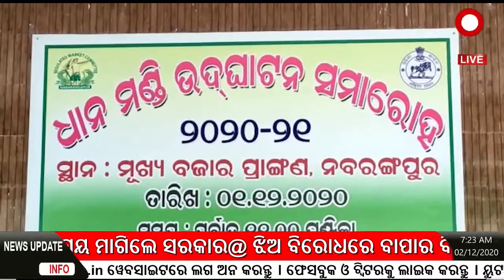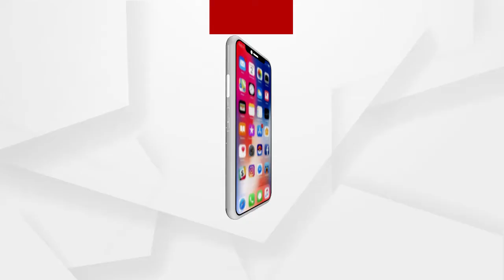ଖରିଫ ଧାନ ବିକ୍ରି ନିମନ୍ତେ ଧାନ ମଣ୍ଡି ଉଦଘାଟିତ ......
ନବରଙ୍ଗପୁର ଜିଲ୍ଲାରେ ଖରିଫ ଧାନ ବିକ୍ରି ନିମନ୍ତେ ଧାନ ମଣ୍ଡି ଉଦଘାଟିତ ହୋଇଛି । ପିଡି ଡିଆରଡିଏ ରାମାକାନ୍ତ ନାୟକ ମୁଖ୍ୟ ଅତିଥି ରୂପେ ଯୋଗ ଦେଇ ଏହି ମଣ୍ଡୀକୁ ଉଦଘାଟିତ କରିଛନ୍ତି .